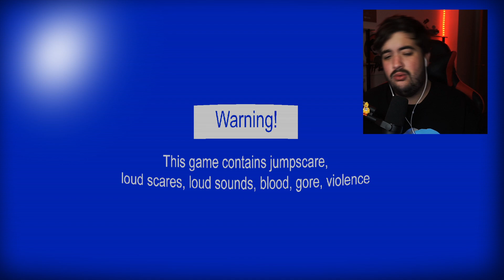NO VENGAS A ESTA CARNICERIA DE NOCHE...